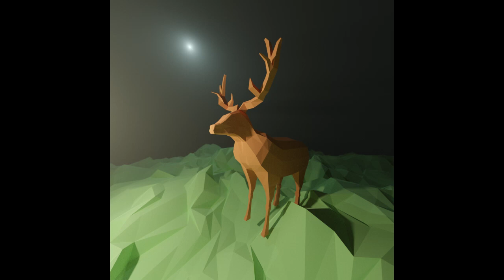Blender 2.82 Time Lapse | Reindeer Sculpt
A Timelapse of renders from my CG boost Challenge entry Dec - 2019 Blender 2.82